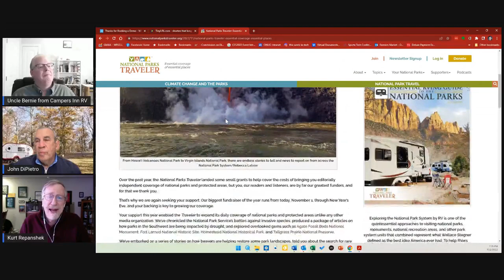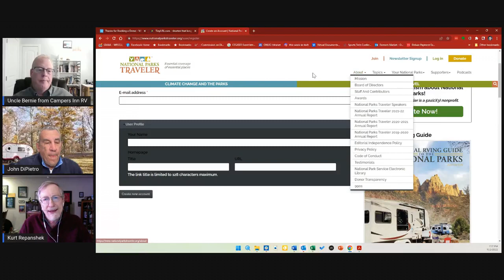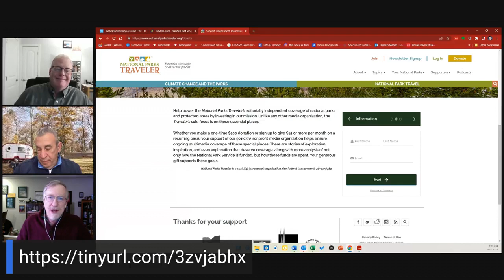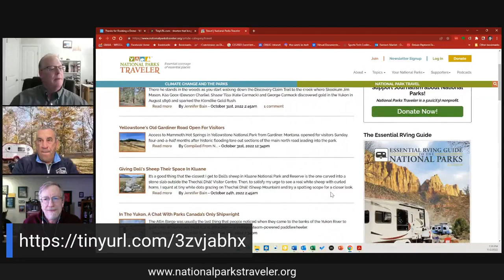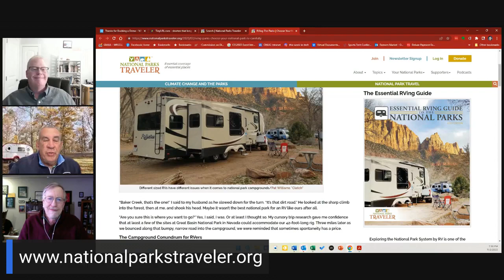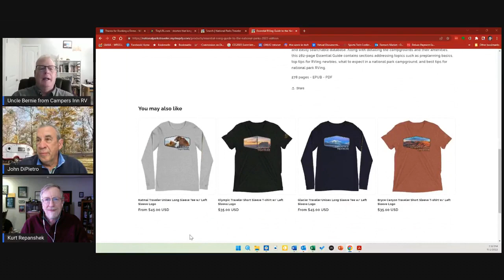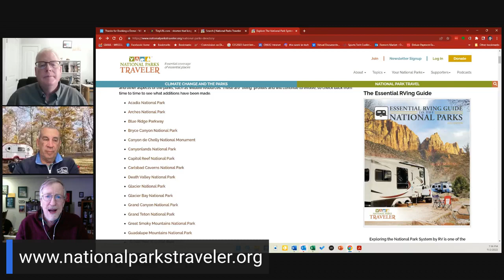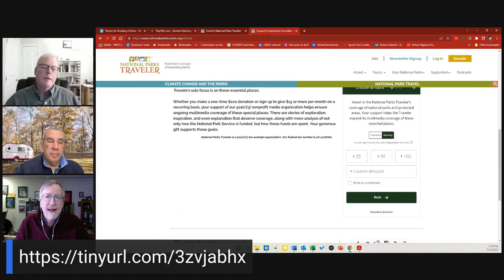Bernie Culliton joins John DiPietro on RVing in New England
Join us for the weekly show! Bernie Culliton joins John DiPietro while Bob Zagami is out on vacation...